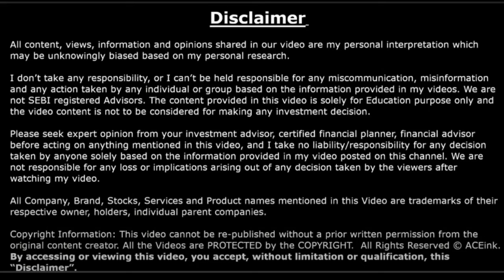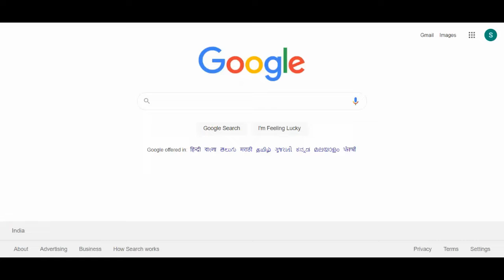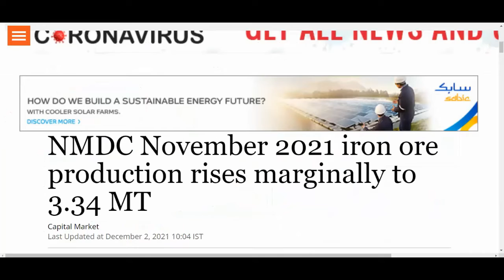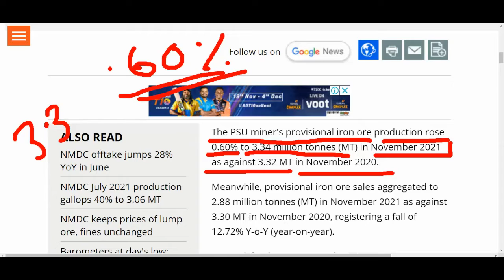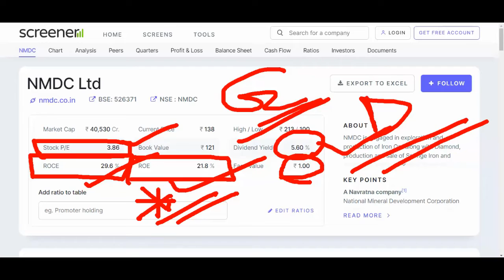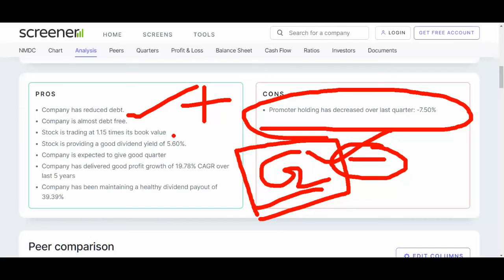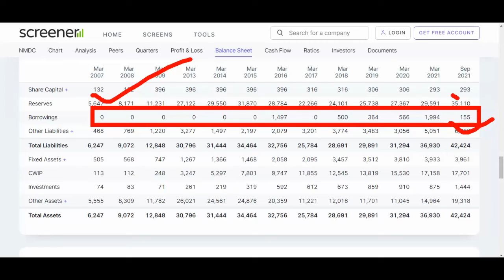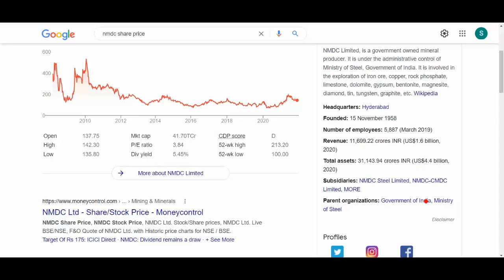NMDC Share Latest News | NMDC Demerger Full Details